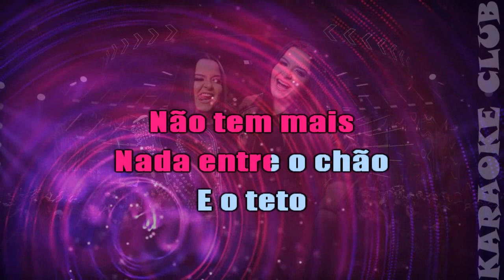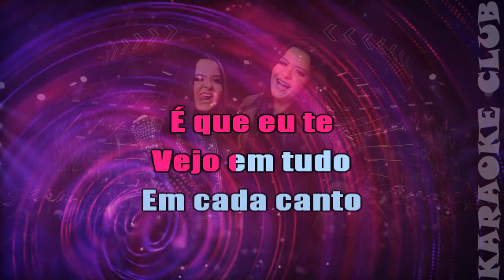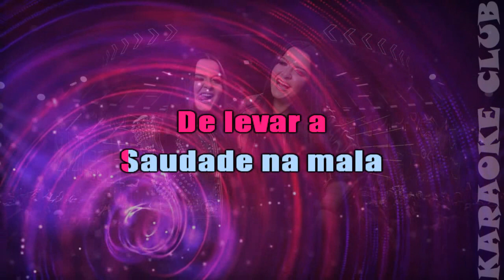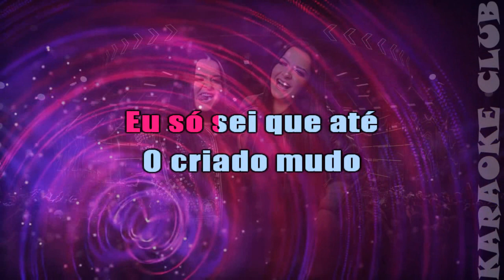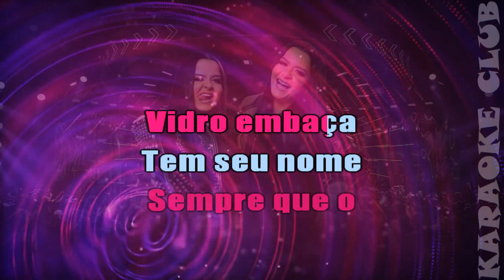MAIARA E MARAISA - VOCÊ FAZ FALTA AQUI ( KARAOKÊ )